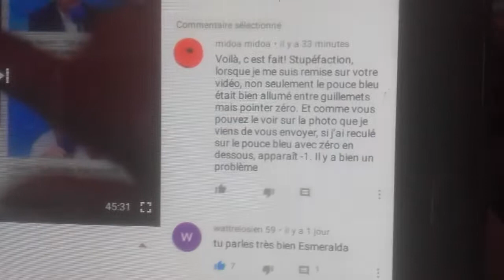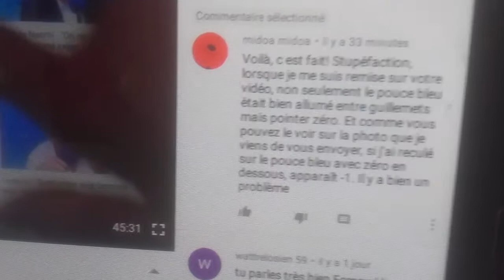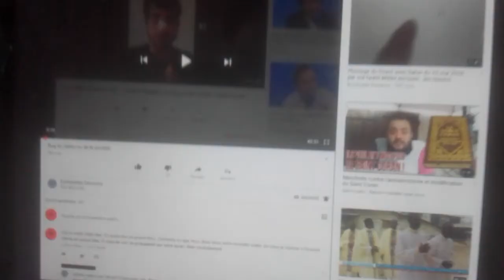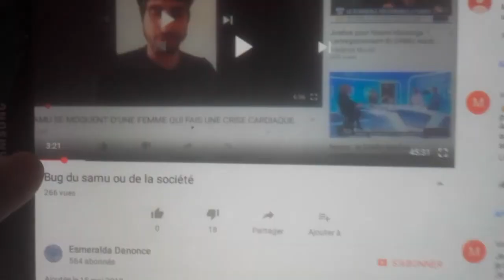Preuve supplémentaire, merci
Merci aux abonnés qui m'envoie les preuves de l'impossiblité de mettre des pouces blueues et en l'air sur mes vidéos.

Le fait que des pouces négatifs puissent apparaitre sur vos pages est plus qu'étrange surtout quand en parallèle le nombre de pouces négatifs augmentent proportionnellement aux pouces en l'air retiré...

Je postule le fait que les pouces en bas soient ajoutés par déduction et subtitution des pouces en l'air afin de ne pas eveiller les soupçons et ne pas dépasser le nombre de vue, comme il a ete possible de constater et prouver durant les mois passés...

Continuons car la route ne fait que s'ouvrir.